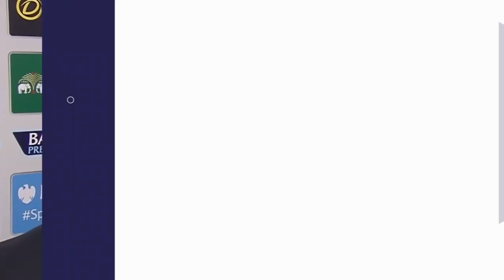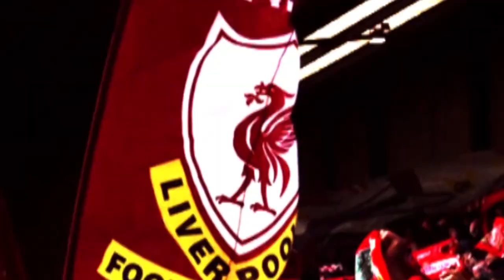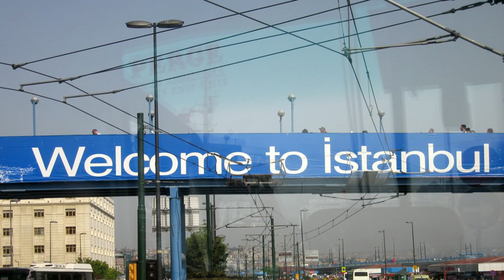Gerrard vs Henderson | Who is the better CAPTAIN?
| 🔔Make sure to enable all push notifications!🔔

The greatest Liverpool captain of the 21st Century, the heartbeat of the Reds’ midfield who has lifted not only the Champions League trophy, but has brought plenty more success to Anfield, all while being part of England squads that could, or perhaps should, have won major silverware. That’s right everybody, today’s video is all about… wait… who?

What do you mean we haven’t narrowed it down enough? We can hear some shouts for Jordan Henderson, and some for Steven Gerrard! Looks like we have a debate on our hands, so let’s get stuck into it; who is, or was, the better Liverpool captain, Steven Gerrard or Jordan Henderson?